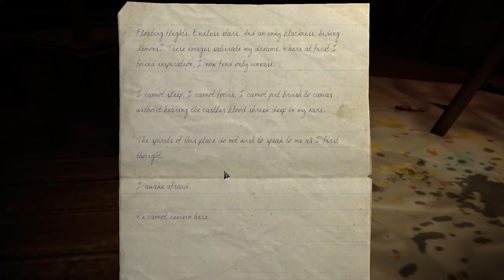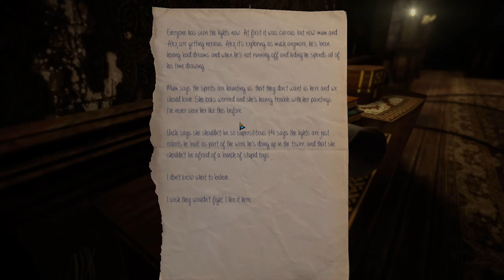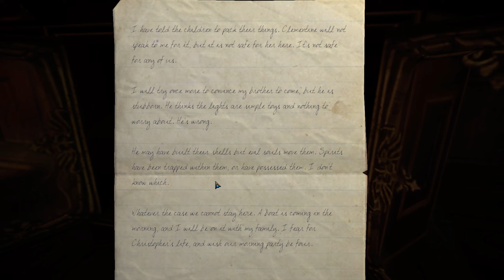The Eyes Of Ara [008] Die Bilder des Grauens [Deutsch] Let's Play The Eyes Of Ara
The Eyes Of Ara ist ein Point and Click Adventure voller Rätsel aus dem Hause 100 Stones Interactive.

In The Eyes Of Ara müssen wir ein Schloss erkunden das voller Rätsel und Geheimnisse steckt. In diesem Schloss sollen merkwürdige Dinge vor sich gehen und es soll sogar dort drinnen spucken. Doch wir müssen trotzdem die Rätsel des Schlosses lösen um herauszufinden was wirklich hinter alle dem steckt.

Wir schauen uns noch weiter in den Räumen um und finden in einem Raum ein paar Bilder, die wir jetzt schon lösen können. Leider sind die Motive darauf verdreht und wir müssen diese wieder richtig hin drehen. Doch jedes Mal wenn wir ein Teil drehen, drehen sich die anderen auch mit und so wird aus diesem Rätsel Bilder des Grauens.